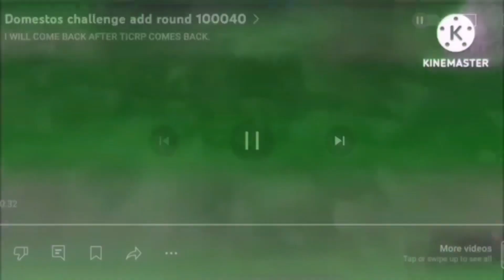DOMESTOS Challenge add round 100042 fixed it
*LOUD SOUNDS*